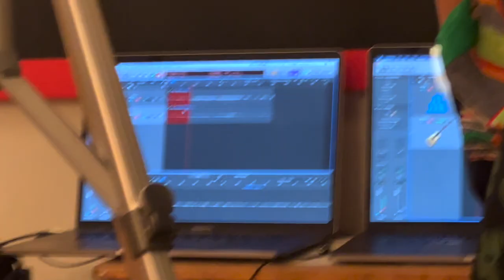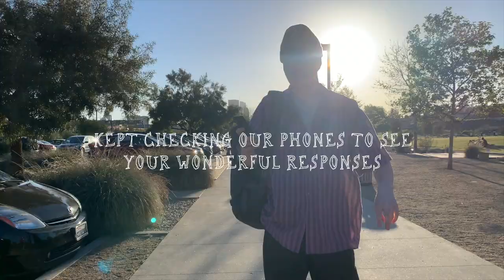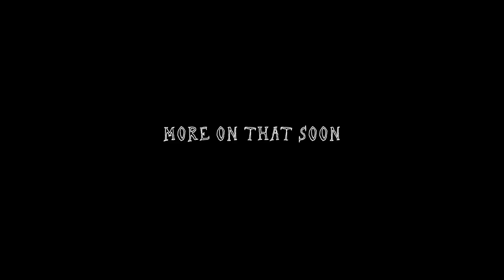Teddy Failure - BTS of the 1000 Tears Live Session (VLOG)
Watch the making of our Live Session for 1000 Tears! The official video "1000 Tears” by Teddy Failure

DON'T FORGET TO TURN ON CAPTIONS❤️